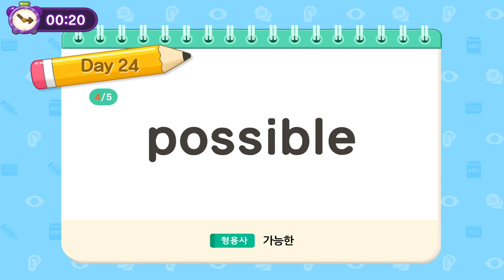[1촉즉발 VoCard] 24주차. steal | habit | perform | possible | concentrate 각 단어의 의미와 품사 공부하러 출-발.